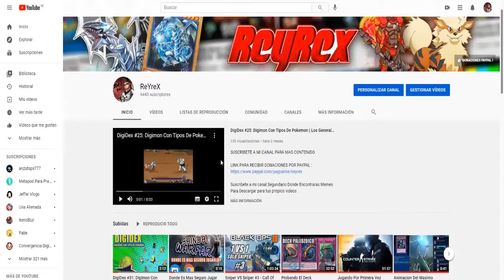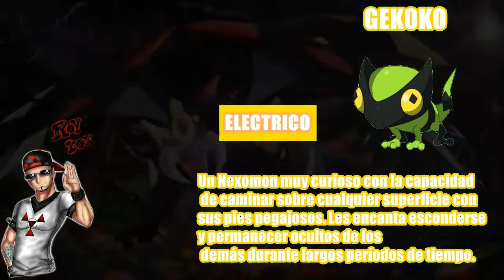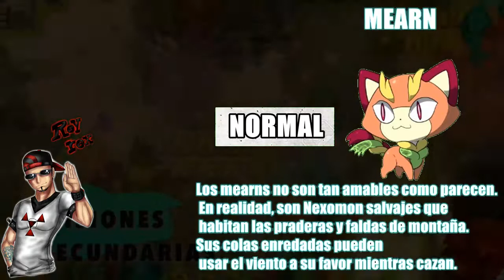Y Si Los Nexomon Fueran Pokemon? #1